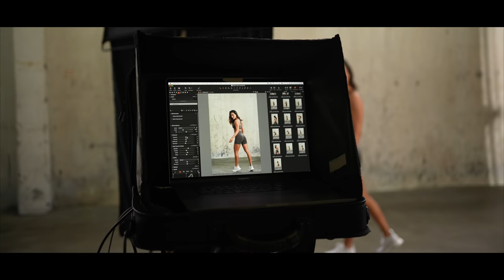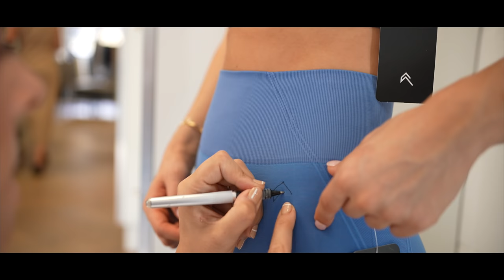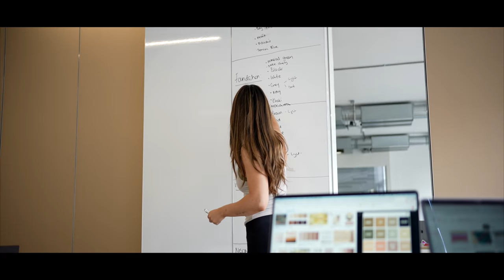"EFFORTLESS COLLECTION" | Krissy Cela, Oner Active Documentary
In this episode we take you on a journey through the entire design process of our brand new Effortless Collection.